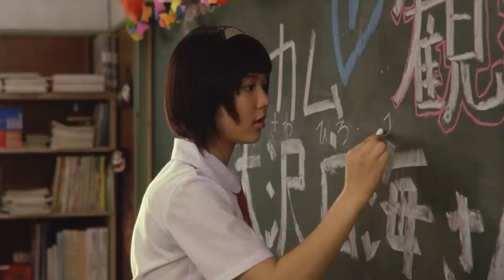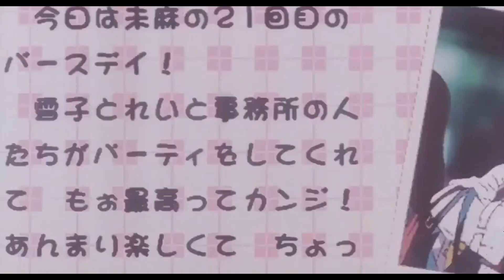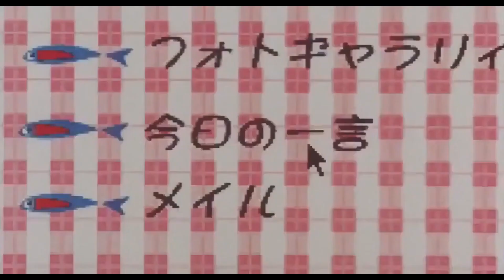The WEIRDEST manga that people still love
The WEIRDEST manga that people still love: Oyasumi (Goodnight) Punpun. Even after all these years, this manga still resonates with people all across the world. Let's talk about it.

Animated punpun video from 1:57 - 4:37

0:00 - 1:57 Intro to Psychological anime/manga
1:57 - 3:10 Intro to Oyasumi Punpun
3:10 - 5:39 What is Oyasumi Punpun about?
5:38 - 7:04 Why people still love Oyasumi punpun
7:04 - 8:55 Psychological anime is dying out. (outro)